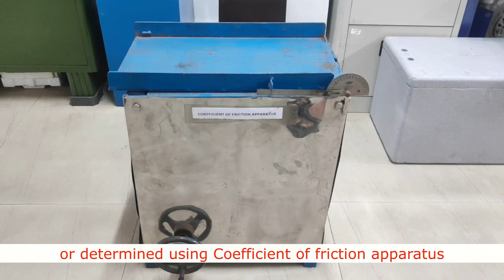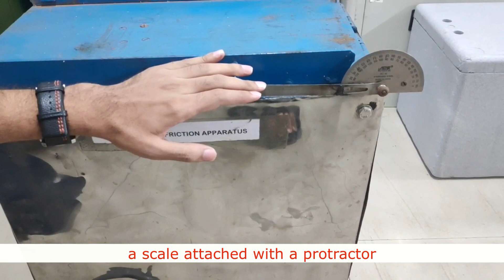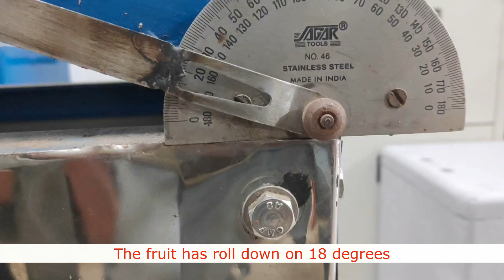Coefficient of Friction Apparatus: Food Properties Laboratory || Fruits